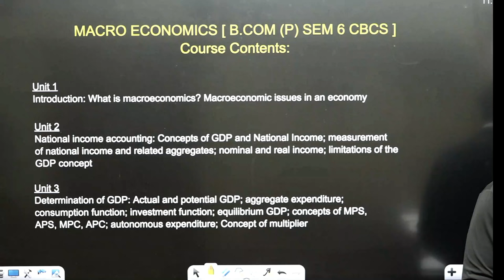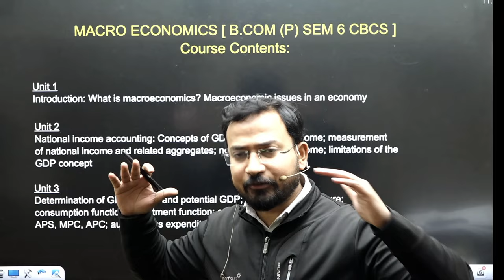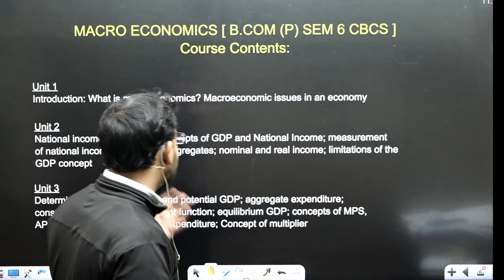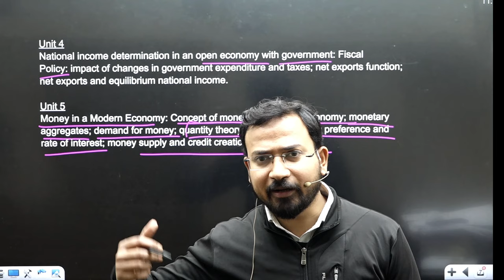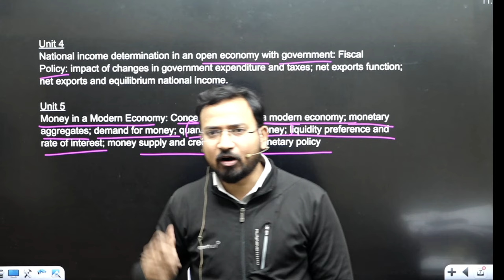macro economics for bcom | latest syllabus | b.com class 3rd year | by anand sir